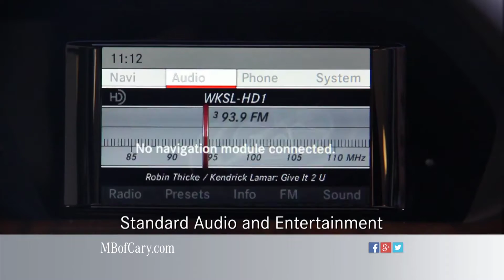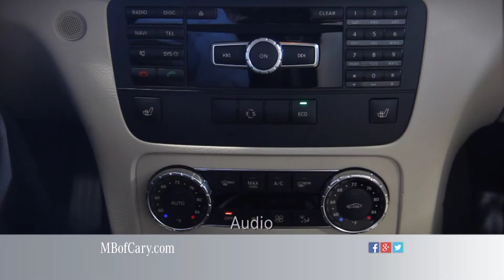Mercedes of Cary - New Vehicle Walkarounds - Mercedes Benz GLK